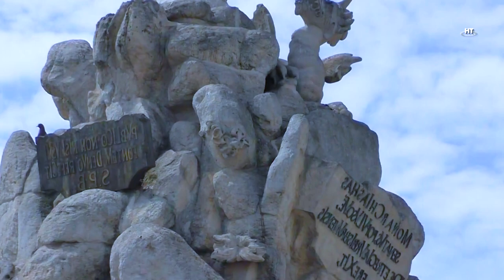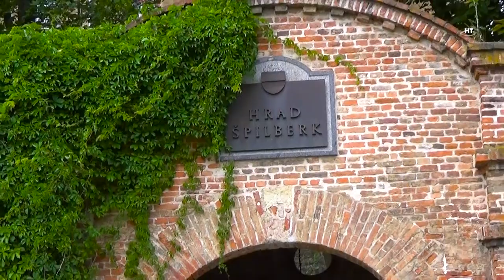Brno - Czech Republic 7.2016. Music: "The Girl From Ipanema"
Music street of Brno - Czech Republic